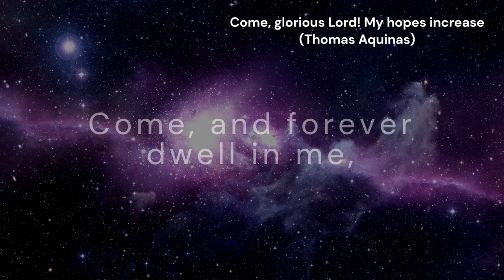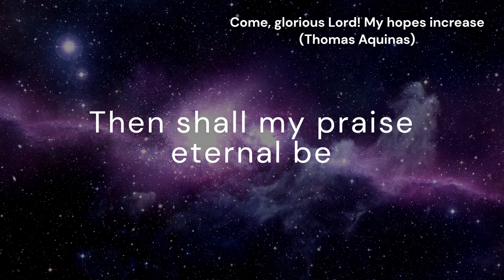Come, glorious Lord! My hopes increase (ROCKINGHAM)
*Tune:* ROCKINGHAM
*Author:* Thomas Aquinas
*Original title:* Adoro Te devote
*Translator:* Richard Crashaw
*Composer:* Aaron Williams
*Arranger:* Edward Miller

*Lyrics:*
Come, glorious Lord! My hopes increase,
And mix my portion with Thy peace!
Come, and forever dwell in me,
That I may only live to Thee.

Come, hidden Life, and that long day
For which I languish, come away!
When this faint soul Thy face shall see,
And drink the unsealed Source of Thee:

When glory's sun faith's shade shall chase,
And for Thy veil, give me Thy face,
Then shall my praise eternal be
To the eternal Trinity!